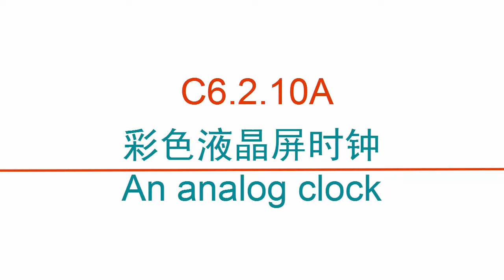C6 2 10A 彩色液晶屏时钟An analog clock -clybot C6自平衡寻线机器人Self-balancing line following robot